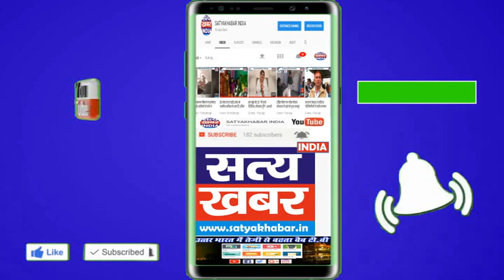शिक्षा विभाग का सभी स्कूलों को प्रोग्राम में अश्लील गानों पर फरमान जारी